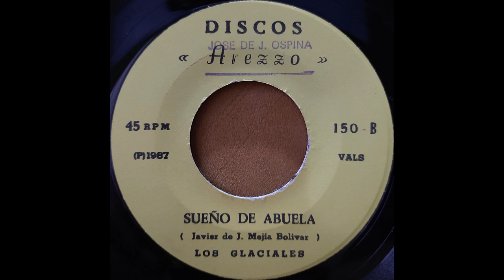SUEÑO DE ABUELA - LOS GLACIALES - Vals. (Javier De J. Mejia Bolivar)